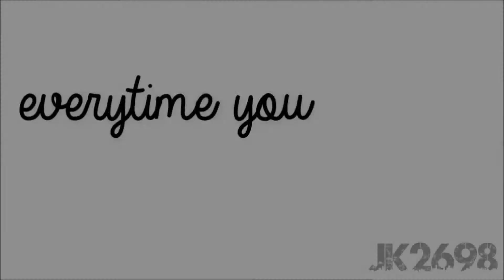Jump Then Fall - Part 5 - Taylor Swift Suprise Collab - Kelly1Elvis HD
Jump Then Fall (Part 5) of Taylor's Suprise Collab by Kelly1Elvis
Thanks for all the positive comments and feedback! It is so encouraging!
Song suggestion? Leave it below!